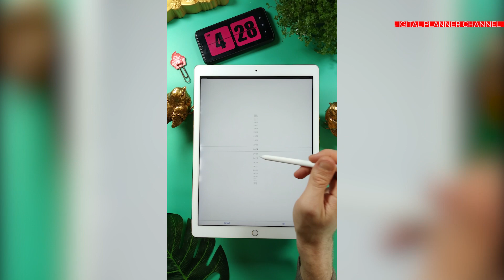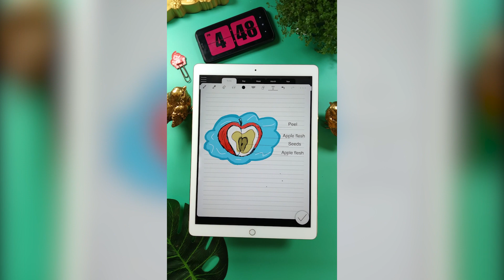Why do you need iPad for digital planning and drawing? Сhange your PDF planner to digital calendar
Digital Calendar for iPad and Android devices for handwriting notes

Hi guys. Have you ever wondered why you bought an iPad or want to buy it? How did he change your life, or how will he change it? I will tell you my story and share my advice.
I bought my iPad in 2017 for my wife. My wife is an artist and draws on it for photo stocks. At first, I thought it was just a convenient graphical tool and its main plus its mobility. But since then I changed my mind abruptly) Firstly, I discovered the world of digital planning. Note application - goodnotes, noteshelf, notability and many others - allowed me to start making PDF planners for iPads. But like in any other PDF file, we have the limitation that we are dependent on the designer) and if he went on vacation for the new year and did not draw a new planner, you cannot sketch out your plans for the future). The iPad is convenient for students, accountants, designers and architects, and of course for artists and all who need to plan their time or schedule. The iPad will help you join the paperless movement and abandon paper media forever.
 Now Inksot Calendar has appeared - this is an application for handwritten notes on your calendar for any day of the week in any year) it helps to plan our meetings and tasks for several years ahead and as you can see - if you want to make light visual notes during a meeting or lectures or just like that - this calendar will be enough for you)
If you're going to write down in detail the topic of the meeting or the plan of purchases in the store - use that du sheet.
Guys, how do you use your iPad or why do you want to buy it - write in the comment.

This group belongs to designer Andre Hryshchenko